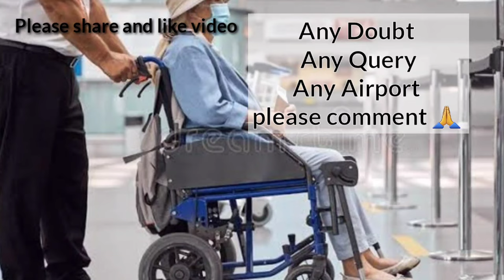wheelchair Assistance service from Airline and Airport Kruz company|Full procedure and requirements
AVIAXPERT PVT. LTD.
Iris Global Tower, 2nd Floor,
Building No. 1, Khasra No. 505,
Byepass Road Opp CISF Camp Gate No. 02,
Mahipalpur, New Delhi - 110037 India